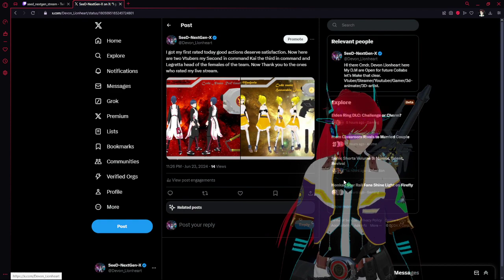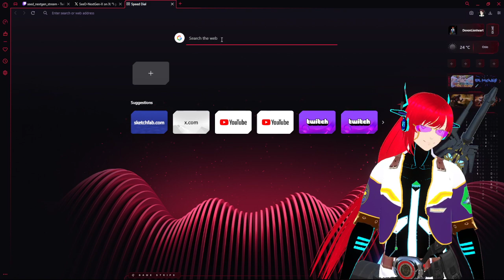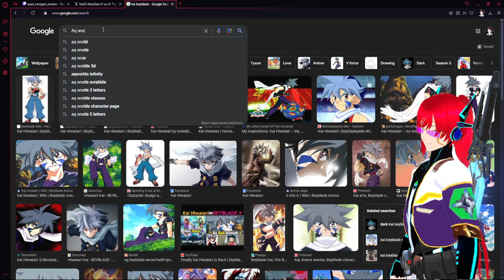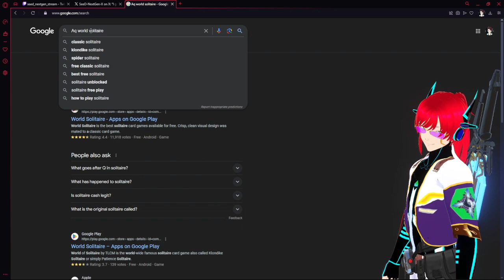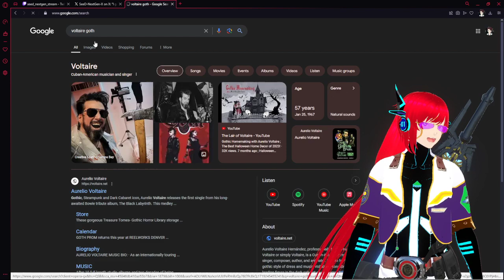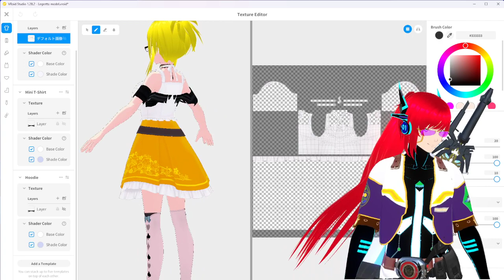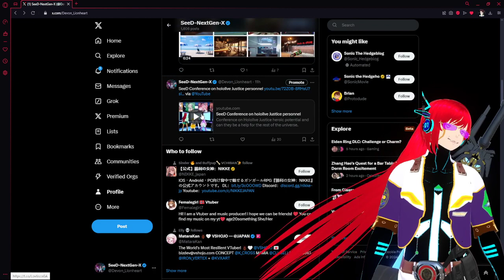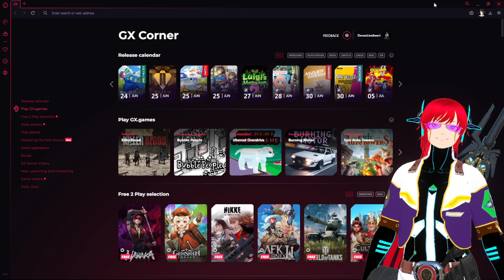Now Cmdr Devon playing MMBN2 Mondays.